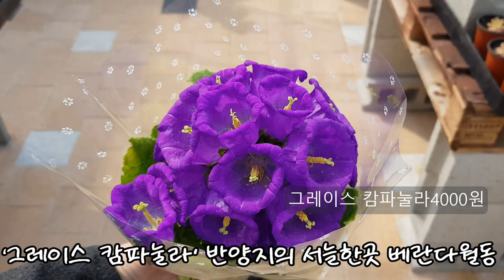헬로우가든마켓 🌳꼭 구입해야할 봄꽃들🌸 홍학제비꽃🌸스노우드롭🌸아주가🌸몽골사초🌸애기용담🌸만병초🌸엑스칼리버 앤스브룩 30%세일 🌸악어고사리 누에발고사리 🌸제브리나 🌸글로리오섬 🌳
안녕하세요
식물이름 꽃이름 나무 야생화 희귀식물 관엽식물 다육식물
걸이식물 월동식물 이름 가격 키우기정보와 화원소개드리고
있습니다
오늘은 스타필드 근처의 헬로우 가든 마켓 소식 전해드려요
직접 농장을 운영하시며 재배 생산하는 전문인으로서 식물 관리가
아주 철저하고 식물의상태가 아주 좋고 합리적인 가격으로
식물 구입하시기 좋은 곳으로 추천드려요
쾌적하고 넓은 실내는 복층구조로 아이들 반려견과 함께
편하게 쇼핑하고 둘러보시기 좋아요
또한 식물들이 여유있게 배치되어 카트를 이용해 편리한 동선으로
천천히 둘러보시기 좋아요
직원분들이 친절하셔서 상담과 안내 받으실수 있으며
식물과 토분구입시 최고급 상토로 무료 분갈이코너 이용해보세요
꽃 야생화 구근식물 나무 관엽식물 걸이식물 꽃나무 다육식물 허브
아프리카식물 실내식물 과실수 와 다양한 토분 수제토분등 원예용품이
오늘은 구입해야할꽃주제로 보로니아블랙썬 산앵두 스노우드롭
아주가 체리세이지 애기사과 홀학제비꽃 몽골사초 장미매발톱
청화국 데이지 애기용담 캥거루 발톱 누에발고사리 악어고사리
세덤 필레아 비스마 제브리나 만병초등 소개드려요

헬로우 가든 마켓:경기도 고양시 덕양구 큰골길 61
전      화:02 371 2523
영 업 시 간:10~6
토,일요일 :10~7시 까지 영업합니다